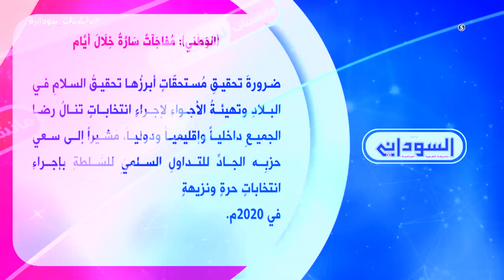الوطني: مفاجآت سارة خلال أيام - مانشيتات سودانية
انتقلت سودانية ٢٤ مع عدد من القنوات الى قمر عربسات  على الترددات  :
12523 رأسي- 12034 أفقي معدل ترميز
27500

مفاجات سارة خلال ايام - مانشيتات سودانية
الاربعاء 1-8-2018
الفقرة التحليلية مع الصحفي والمحلل السياسي النور احمد
تقديم :
راشد نبأ
ـــــــــــــــــــــــــــــــــــــــــــــــــــــــــــــ

ـــــــــــــــــــــــــــــــــــــــــــــــــــــــــــــ

اقوى البرامج الخاصة بالقناة :

ـــــــــــــــــــــــــــــــــــــــــــــــــــــــــــــ

سودانية 24 في رمضان :

ـــــــــــــــــــــــــــــــــــــــــــــــــــــــــــــ

ـــــــــــــــــــــــــــــــــــــــــــــــــــــــــــــ